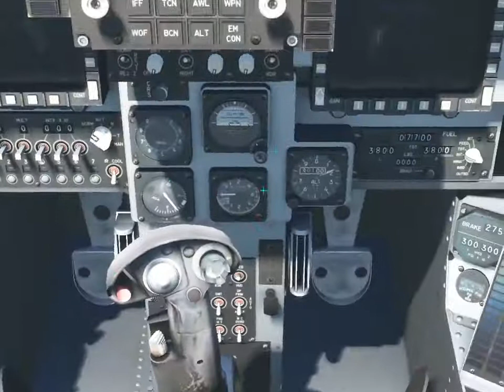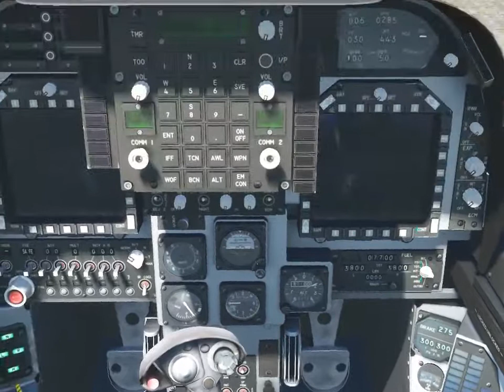DCS:World_ AV-8B HARRIER_ 12º VÍDEO